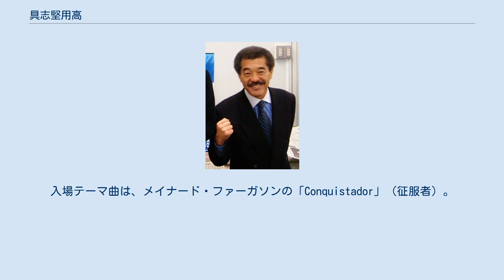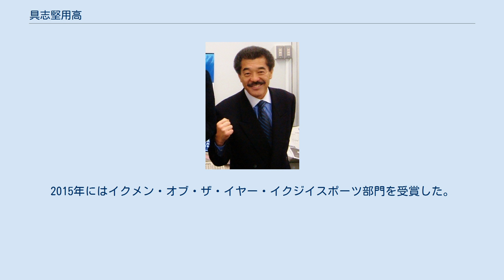具志堅用高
具志堅 用高（ぐしけん ようこう、1955年6月26日 - ）は、日本の元プロボクサー、タレント。
沖縄県石垣市（石垣島）出身。
元WBA世界ライトフライ級王者。
石垣教育区立石垣小学校、石垣教育区立石垣中学校卒業。
 2015年に国際ボクシング名誉の殿堂オールドタイマー部門に選出された。
 ニックネームは「カンムリワシ」。
生来のサウスポーだが、書き手は右手。
ボクシングスタイルはファイタータイプ。
トレードマークは独特のアフロヘアー（天然ではない）と口髭。
入場テーマ曲は、メイナード・ファーガソンの「Conquistador」（征服者）。
協栄ジム初代会長の金平正紀が具志堅の世界初挑戦の時に「100年に一人の天才」というキャッチフレーズで売り出した。
 旧琉球王国の士族の家系である具志堅親雲上用易を元祖とする允氏具志堅家の系譜であり、名乗り頭に「用」の字を用いている。
地元の中学卒業後、沖縄本島に渡り興南高等学校に入学。
高校時代ボクシング部に入る前は野球部を志望していたが、身長が足りないことで入部を断られた。
上原康恒の実父上原勝次や金城真吉、仲井真重次の特訓で天性の素質が開花。
3年次でインターハイ・モスキート級優勝。
同校卒業後に上京する。
拓殖大学商学部の体育推薦入試に合格していたが、協栄ジムの金平正紀会長の命を受けた高橋勝郎マネージャーに半ば強引に勧誘され協栄ジムに入門。
上京後は、後援者から沖縄県との習慣の違いなどの生活面を気遣われ、紹介された剣道家卯木照邦が経営していた飯田橋のとんかつ屋「ひろかわ」で昼の11時から午後3時くらいまで月給4万円のアルバイトをしていた。
生活は楽ではなく、プロ入りから1978年の5回目の世界王座防衛戦まで、店の近くにあった電話もテレビも冷蔵庫も洗濯機もない6畳一間のアパートで新潟出身の6-7歳年上の人と2人住まい、アルバイト以外はボクシング漬けだった。
その同居人に「お金を借りに来る人がいるから相手にするな」 と忠告されていたが、ある時ファイトマネー80万円を人に貸したところそのまま持ち逃げされ「ああ、言われたことは本当だな」と思ったとのこと。
アマチュア時代の戦績は62勝（50KO、RSC）3敗。
アマチュアでのクラスはモスキート級（45kg以下）だったが、当時のプロはフライ級（112ポンド=50.802kg以下）が最軽量級であり、具志堅もフライ級でデビューすることとなった。
 1974年5月28日、牧公一（田辺）との4回戦でプロデビューしたが、後にフライ級の全日本新人王、日本王者になる実力者の牧に、体格面で劣る具志堅は苦戦し、僅差の判定勝ちに終わった。
同年9月10日に行われた牧との再戦でも、前回より差がついたもののやはり4回判定勝ちだったが、この直後にフライ級の下に新しくジュニアフライ級（現ライトフライ級）が新設されることになり、フライ級では体格面でハンデを感じていた具志堅も同クラスに転向、その後はようやく実力を発揮し始めるようになった。
日本上位クラスに4連勝（3KO）し、世界10位にランクされた具志堅は、1976年1月23日、神奈川県川崎市体育館で世界同級3位、セサール・ゴメス・キー（アメリカ）との「世界王座挑戦者決定戦」に臨んだ。
相手のキーは14戦全勝（12KO）無敗の強打者だったが、具志堅は2回にダウンを奪った後も終始圧倒して7回KO勝ちし、世界王座挑戦のチャンスを得た。
 1976年10月10日、山梨県甲府市の山梨学院大学体育館にて"リトル・フォアマン"の異名を持つWBA世界ライトフライ級王者ファン・ホセ・グスマン（ドミニカ共和国）に9戦目で挑戦。
戦績21勝（15KO）1敗、うち初回KO勝ちが11度という強打の王者に対して、挑戦者・具志堅は開始当初から軽快に動き回り、一発を狙う王者を回転の速い連打で圧倒し、2回、4回にダウンを奪った。
また、3回には手負いのグスマンの左フックを浴び、ロープに後退したが、グスマンの後続パンチを全てウィービングで外してピンチを切り抜けるなど、防御面でも天才的な動きを見せた。
そして、7回開始早々、グスマンをロープに追い詰め、コンビネーションブローで3度目のダウンを奪ったところでKO勝...